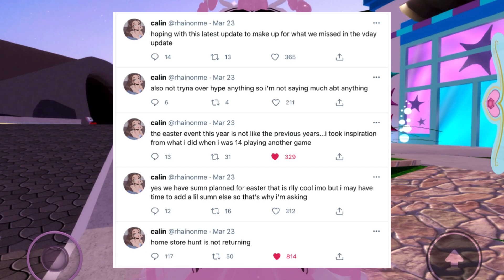*PREDICTIONS* On The ROYALE HIGH EASTER UPDATE 2021🐣🌷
💕Open me💕

Hey Ramens🍜In todays video ill be talking about *PREDICTIONS* On The ROYALE HIGH EASTER UPDATE 2021!!! What are your predictions?

💗Credits💗
*Any music in this video is not mine, credits to them*